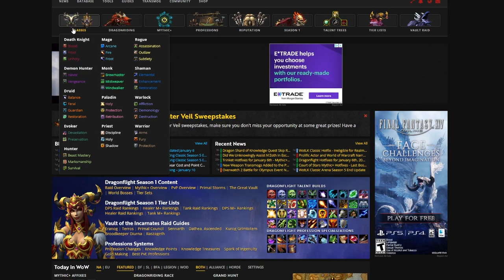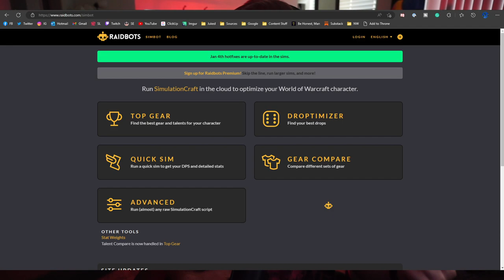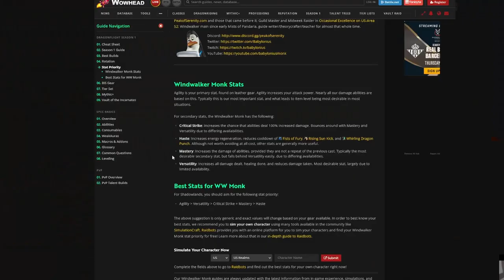How to improve DPS in WoW | Do MORE damage & get better parses in Dragonflight!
Want to improve your DPS in World of Warcraft? Let me tell you how to do MORE damage in WoW and get better parses in mythic+ or raids.

Beacn mic
Beacn Mix Create
Samsung G7 Odyssey 27in 240hz
ASUS VG248QE 144hz x2
Logitech G Pro Wireless mouse
Steelseries Arctis Pro Wireless Headset
Sony a5100 Camera
Elgato Stream Deck
HyperX Alloy Origin keyboard
KAFRI RGB Headphone stand w/ USB & A/C charger
Xbox Elite Series 2 Controller Starter Bundle
10” Ring Light MACTREM LED w/ Tripod
Dazzne 2-Pack Camera Desk Mount Stand 12.9-22"
Philips Hue Play Starter Kit
YooTech Wireless charger
Asus Strix laptop